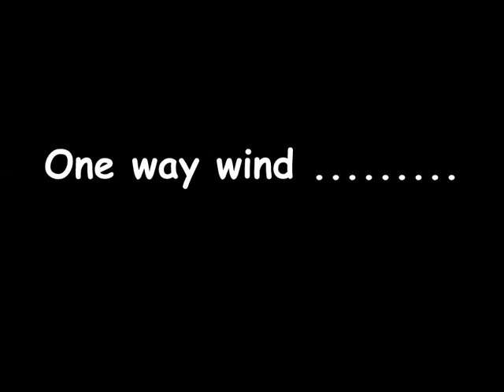walli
for walli HD